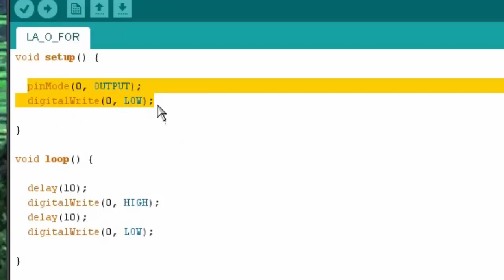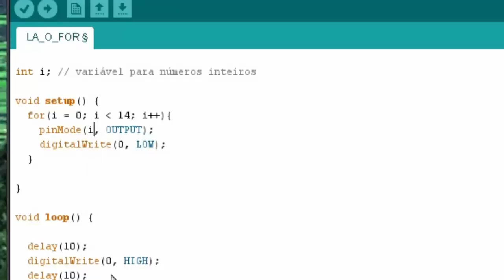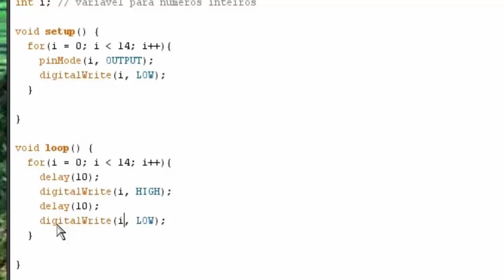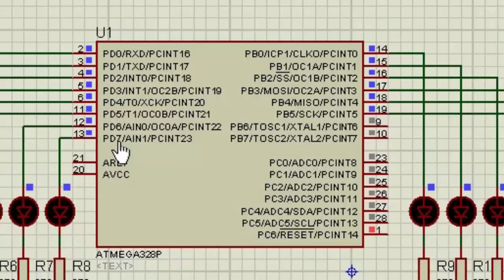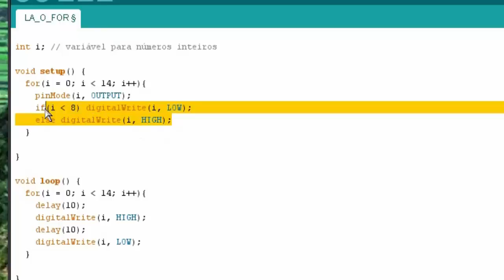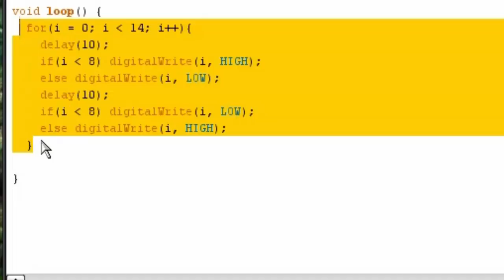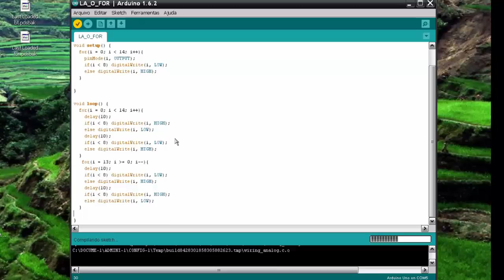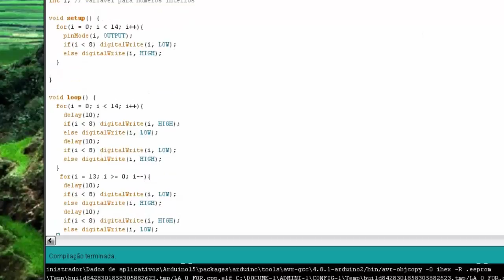Arduino - 06 (Laço For)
Vamos aprender a controlar os pinos do Arduino do a estrutura de repetição for, criar variáveis de tipo inteiro e inverter o fluxo da corrente.